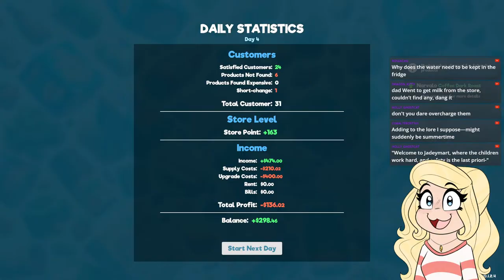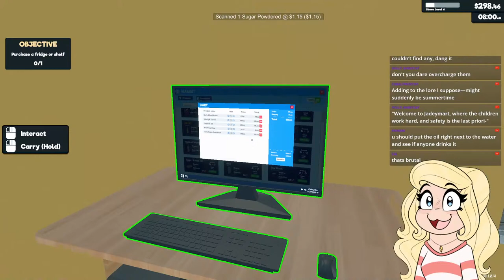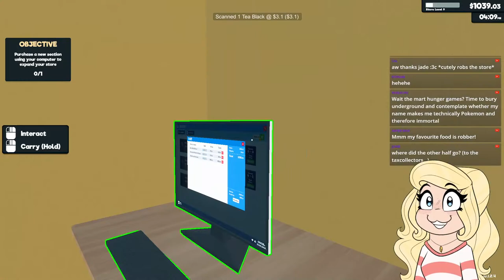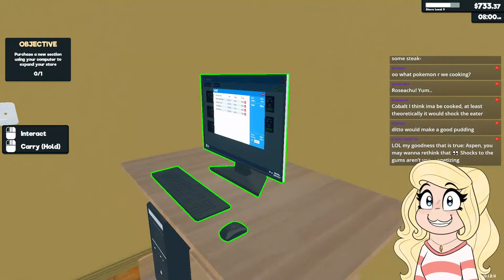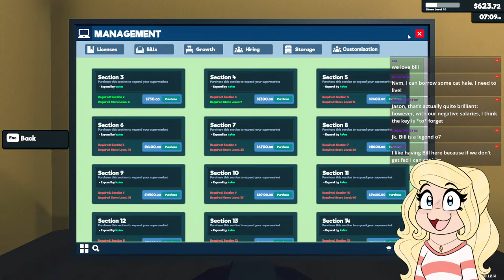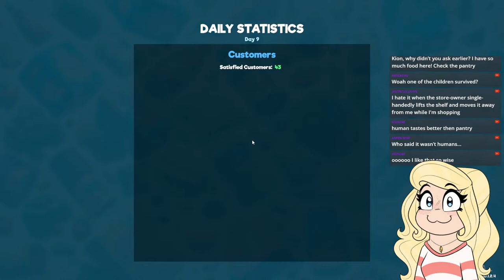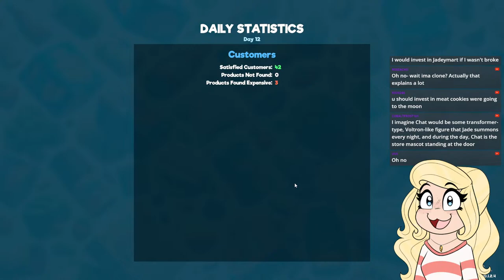JadeyMart - Supermarket Simulator : I'm Selling EVERYTHING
Chat if you're not careful I'll put you up for sale too

Streaming each week - Tuesday 4PM PT / 7PM ET!